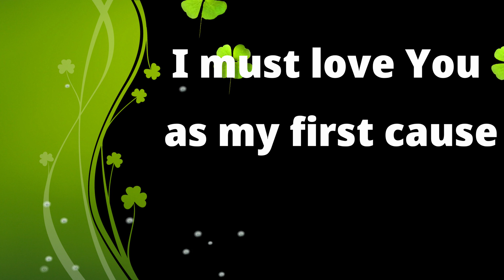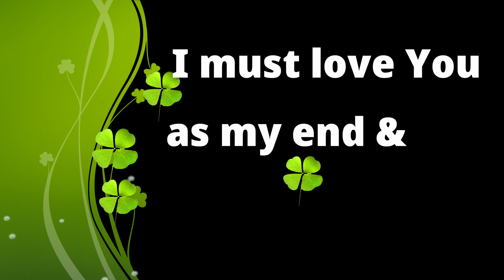Prayer of St Francis de Sales (SFS) - Hymn